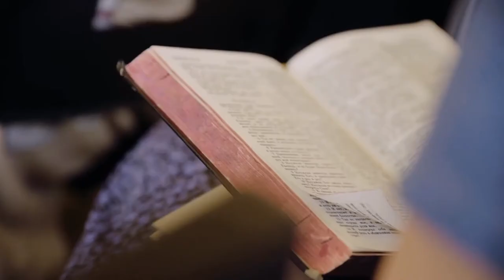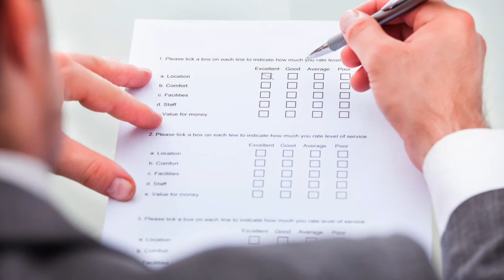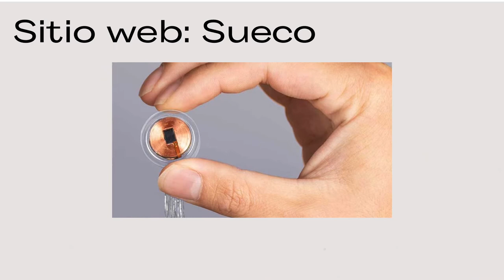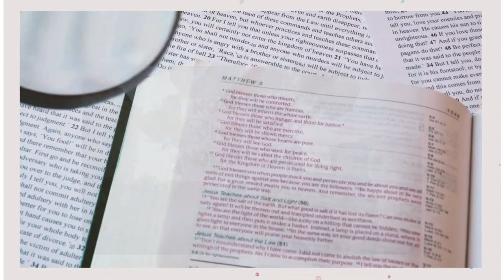Origen del mito: Las vacunas de COVID19 tienen chips 5G - ROMPIENDO FAKENEWS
Video elaborado en el curso de Marketing Digital de la Universidad Privada del Norte por:

HARVEY ROMERO, RUT ESTEFANI
MALLQUI SUAREZ, MOISES DANIEL
MUJE RAMOS, GUADALUPE GIANNINA
QUISPE ALARCON, ALEJANDRO
QUISPE TEVES, LIZANA MELISSA